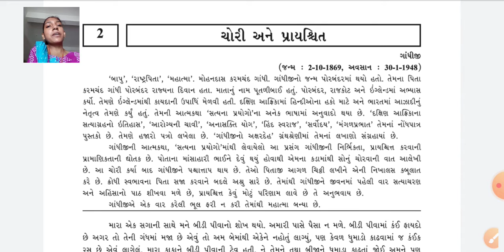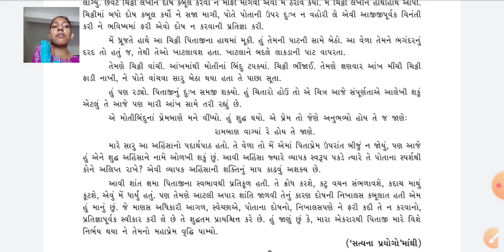GSEB|ધોરણ ૯|ગુજરાતી|પાઠ ૨